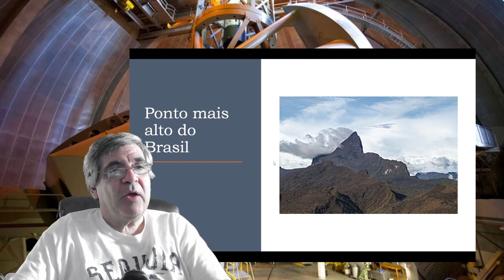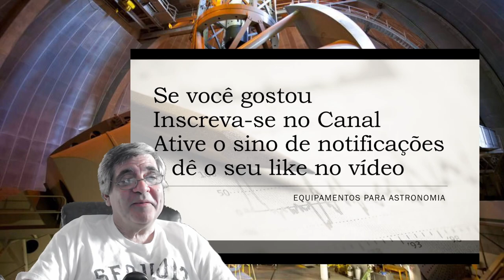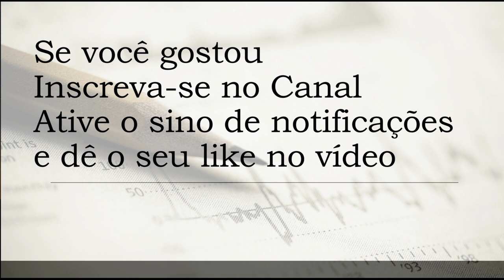VR - MSFS2020 Voando até o Pico da neblina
Viajamos em um King Air de São Gabriel da Cachoeira até o Pico da Neblina e aterrisamos em aldeia Yanomami. Dá próxima vez balanço menos a cabeça ah ah ah.